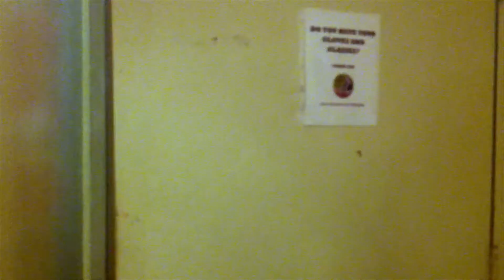opera rats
Behind the scenes with the rats of L.A. Opera's production of La Cenerentola. Final performance this Saturday, April 13.